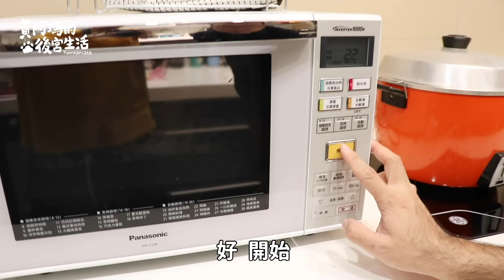【黃阿瑪的後宮生活】聖誕烤全雞！阿瑪吃雞啦！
阿瑪：「哇！好大一隻雞啊～」

【郭靜的女友首次曝光！】貓奴聊天室 EP. 5 志銘與狸貓 ft.郭靜

 阿瑪x舞月 桂香蜜荔酒
即日起可以在全家直接向櫃台店員預購喔！
分類是在年菜單裡～

 阿瑪x清心福全 聯名合作
即日起到今年12月陸續會有不同杯款登場～
全台各分店都有喔！

【近期活動】

《不想運動運動會 快閃店》
台北 7/16(四)-8/9(日) 統一時代百貨 7樓
高雄 9/10(四)-10/21(三) 統一夢時代 8樓會館大廳
台南 12/2(三)-2021/1/4(一) 新光三越 西門店本館 6樓
台中 2021/2/9(二)-3/10(三) 新光三越 中港店 10樓
詳情請看 瑪瑪商行粉絲專頁

《黃阿瑪相遇1920臺北市》特展
2020/8/6-12/31 在台北探索館 1+2F
每天09:00~17:00 可免費入場
(週一暨國定假日休館)
還可以集章換紀念書籤喔~每日限量~

※以上連結皆有送後宮磁鐵乙枚（共七款隨機贈送 ，數量有限送完為止）

《最新商品》造型托特包、水洗冬被、手機殼及滑鼠墊等3C週邊、麻糬娃娃、不想運動運動會系列商品

【黃阿瑪X春風聯名授權衛生紙】
《實體通路》大潤發、愛買、家樂福

〔領養不棄養〕